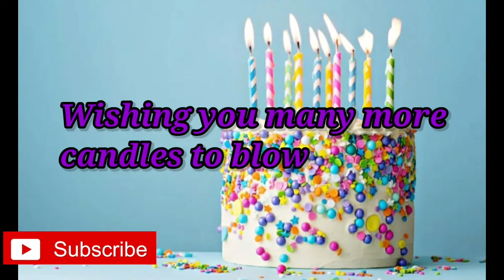How to wish on Birthday||Birthday wishes in different ways||make someone Feel special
To make someone feel special by wishing them in different ways on their birthday .